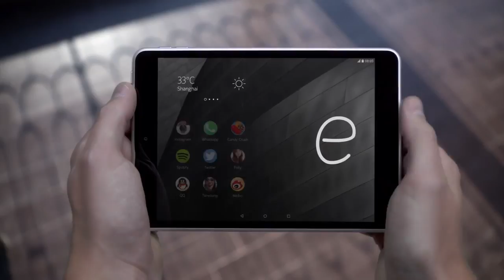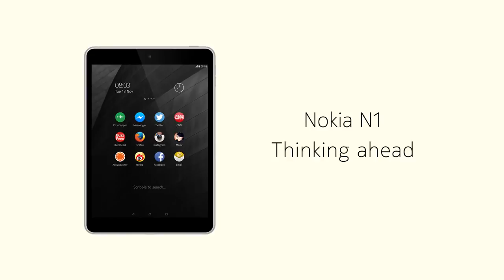SembangLebat - Salasatun: Nokia Selepas Microsoft & iPad vs Tablet Android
SembangLebat merupakan salah satu episod perbincangan secara santai beberapa topik teknologi semasa dan juga yang popular dikalangan pengguna dan industri ICT secara amnya.

Pada episod ketiga ini, Arib membincangkan mengenai hal kembalinya semula Nokia dalam arena peranti mudah-alih, selain turut membincangkan mengenai dunia phablet dan juga tablet.